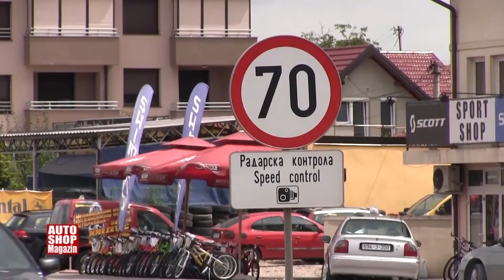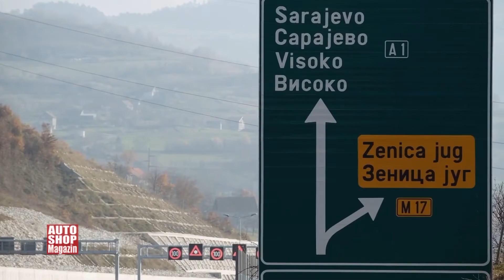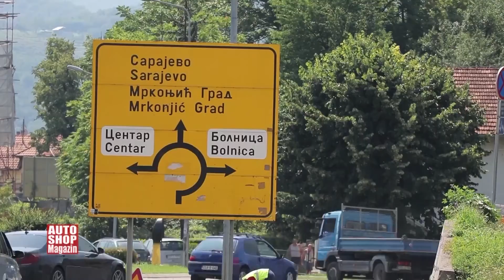Nesreće koje nisu uzrokovane ljudskim faktorom ASM 1075